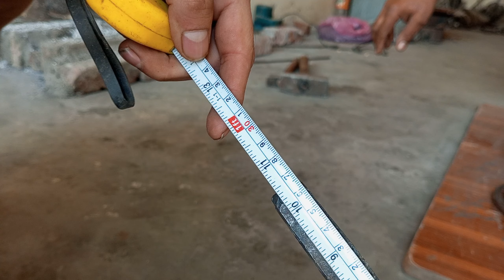How to [making steel surface clean to forge]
in this video I am making the steel surface neat and clean so it can forge well together by rubbing it with grinder machine.